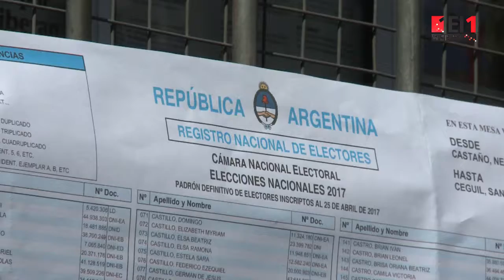Los jóvenes también votan en La Matanza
Muchos chicos de entre 16 y 18 años se acercaron a las escuelas para vivir sus primeras experiencias como votantes.